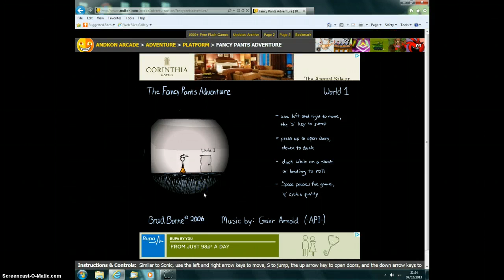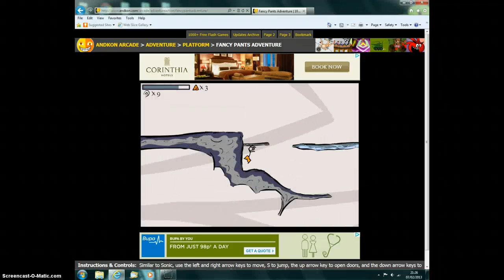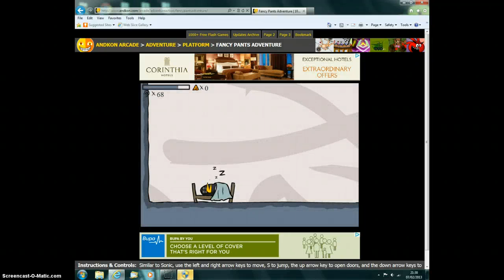NARWALS! (fansy pants world 1)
harry plays an old game called fansy pants advernure (world 2 coming tomorow)